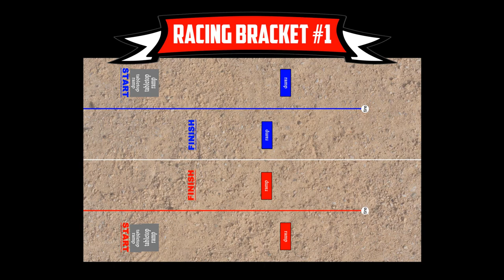DIRT RACING! - Pro Mod Racing Bracket #1 - Apr 9, 2017 - Trigger King R/C Monster Trucks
Pro Modified Monster Truck Racing Bracket #1 ON DIRT!  Footage is from April 9, 2017 at WY Machine in Wentzville, MO, presented by Checkered Flag Hobby Country.  We broke in our new dirt track with style with some great side-by-side, dirt flying J-Style racing!